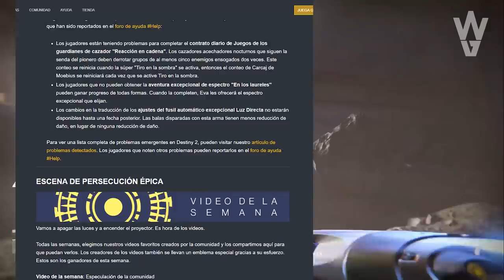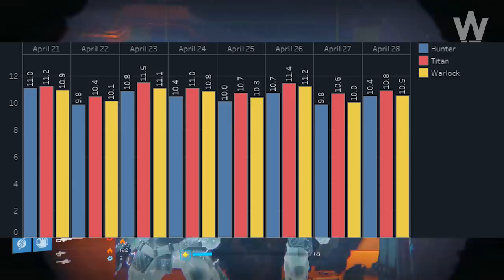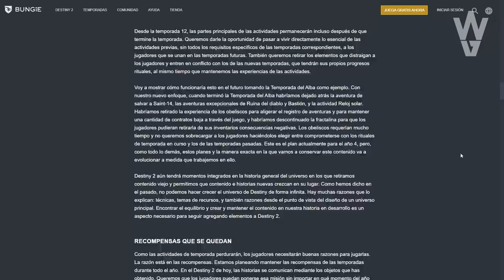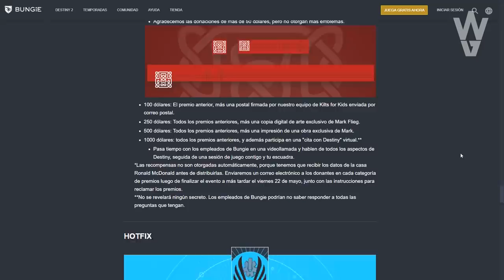Destiny 2: BUNGIE HA HECHO CASO! DLC DE OTOÑO! CONTENIDO DE AÑO 4! NERF A CONTRATOS! NUEVO ENGRAMA!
- Priblee Loyola
- Ghost Lucky
- Oscar Romero
- Richy